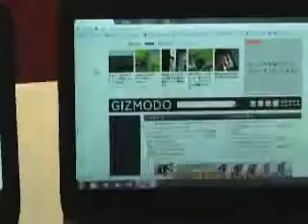スピード勝負3本目！ UQ WiMAX vs イーモバイル Gizmodo編